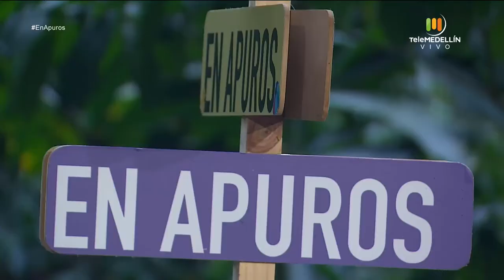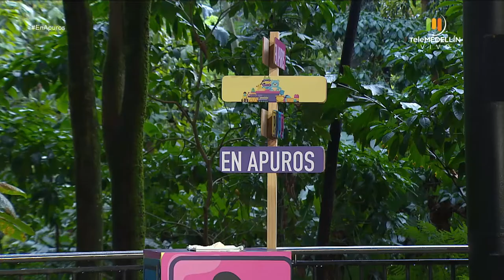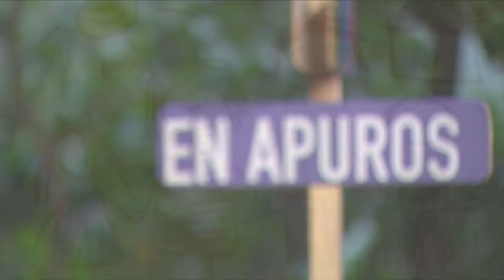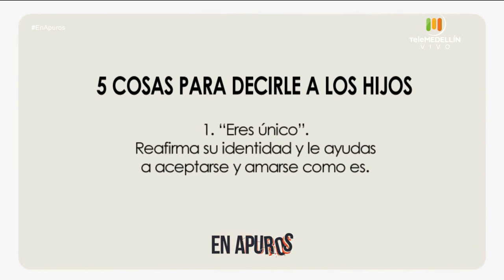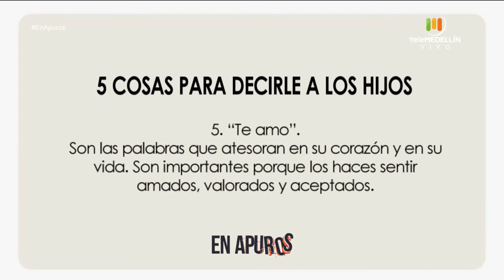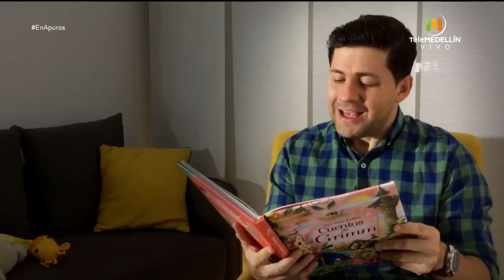Trastornos del sueño [En Apuros] Telemedellín